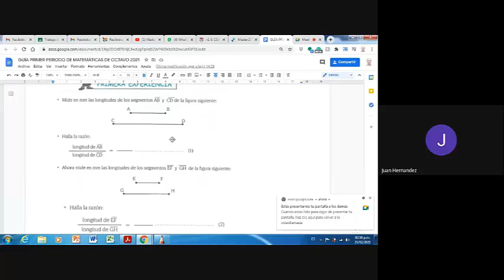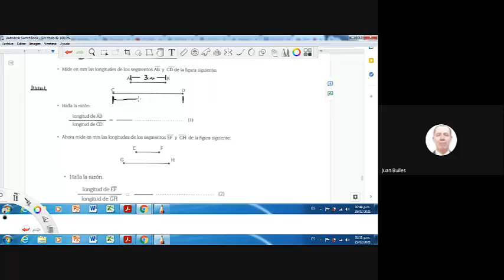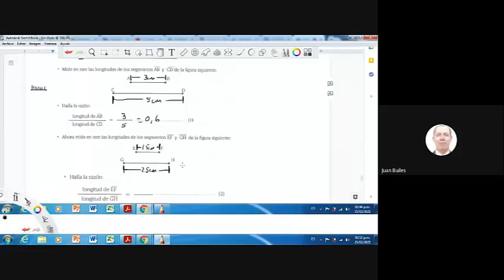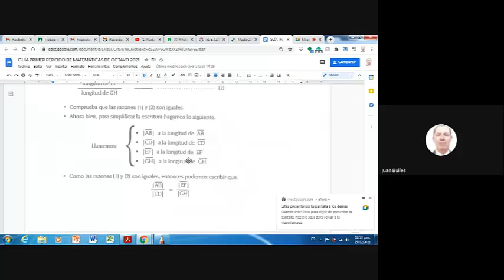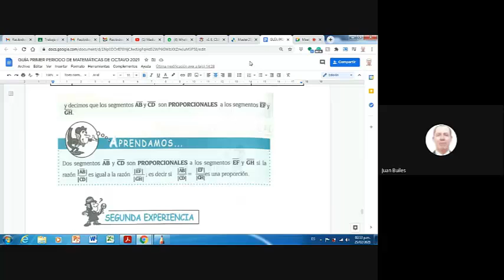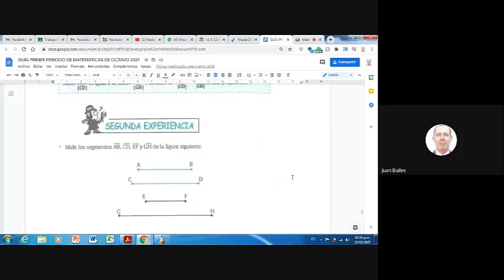EXPLICACIÓN DE LA GUÍA DE GEOMETRÍA DE 8° PRIMER PERIODO